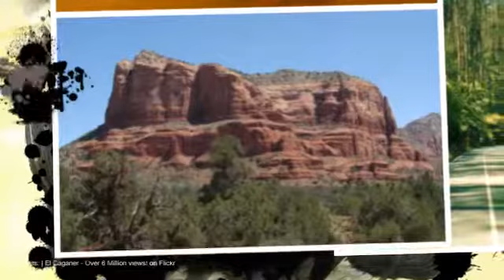Dead Or Alive by Bon Jovi (performed by OGWordWizard)